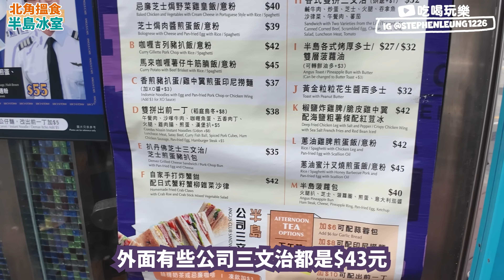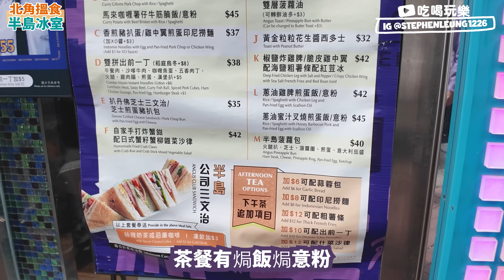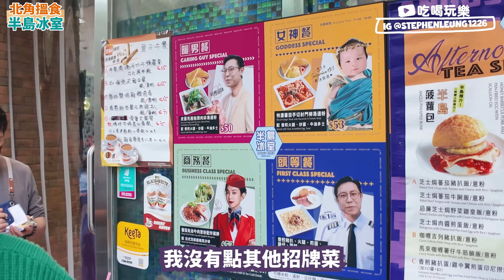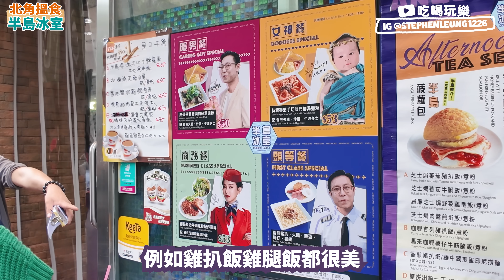【香港茶餐廳】平價美食 全港最好茶餐廳? | 人氣排隊店 半島冰室 遊客迫爆 | 必食薑蔥叉燒煎蛋飯 芝士煎蛋豬扒包 | 吃喝玩樂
半島冰室
北角炮台山宏安道14-28號威德閣地下2號舖

最新吃喝玩樂情報優惠亦可緊貼

本影片純屬自費真實評論, 所有內容只反映當日質素及個人意見及感受, 並非廣告! 最新價格及訂位，請直接向餐廳查詢!
⚠️如發現失實留言及影片影射‼️，定必向YouTube舉報相關影片, 追蹤相關戶口及翻查影射內容以作跟進! ⚠️

👉🏻影片三級制, 本影片為1級
✅(一) 老少咸宜，全自費睇得開心
(二) 純邀請拍攝，真實體驗

🙇🏻‍♂️🙇🏻‍♂️💪🏻💪🏻🔔  Payme 贊助我哋嘅頻道 , 多謝各位金主!